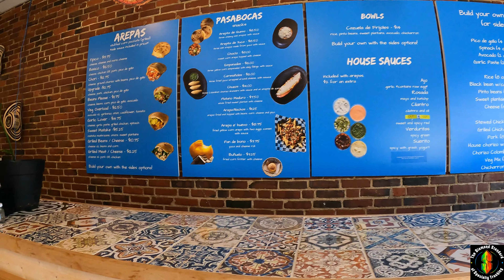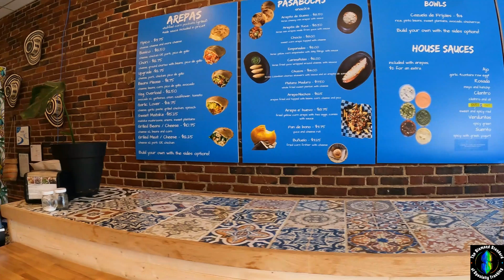Friday's Feast! Maiz Columbian Street Food! Portland Maine